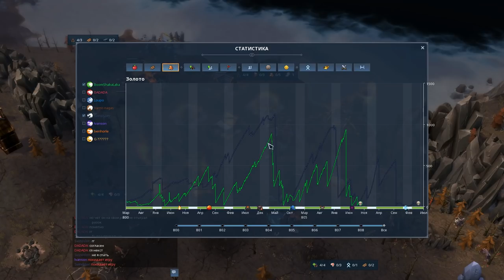Northgard с очень сложным стартом на восьмерых